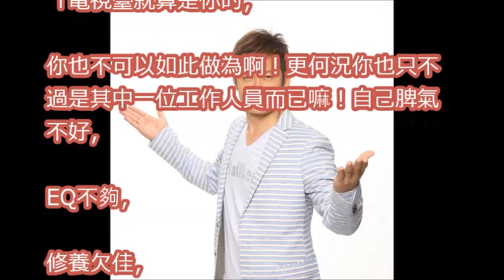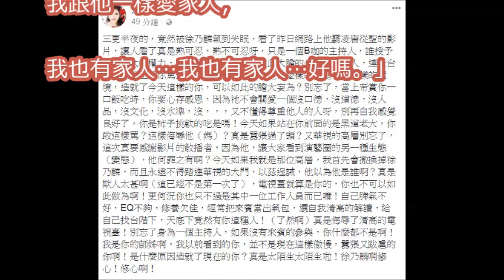徐乃麟師姐怒譙他「只是B咖」：把來賓當出氣包還自我清高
【徐乃麟狂骂唐從聖事件】從從唐從聖：但是有些話不說 ，我會寢食難安（30/9/2017 3AM) ！！！（提到妈妈知道此事后，更哭成泪人）

徐乃麟發飆影片瘋傳？！ 華視將懲處外洩影片員工｜【LIVE大現場】20170929｜三立新聞台